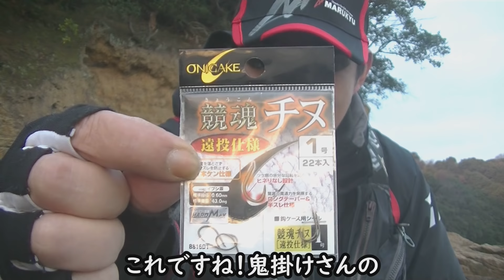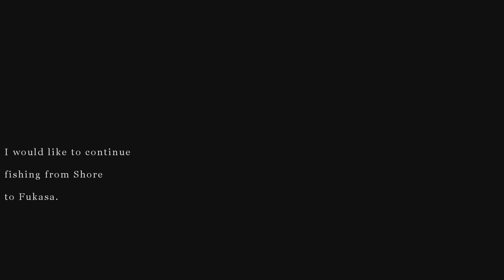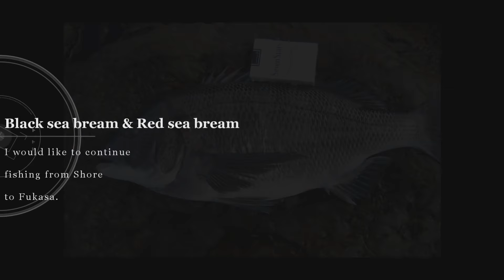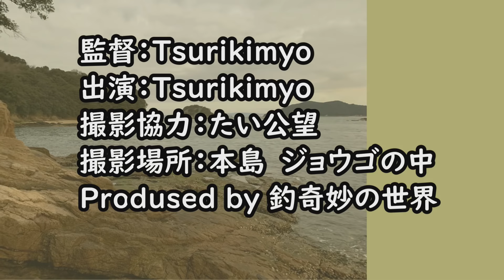寒チヌシーズン到来！コツを掴んで数釣りしよう♪in岡山県下津井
今回も岡山県の下津井沖へ「たい公望さん」から出撃してきました。寒チヌ
シーズンが本格化してきましたので、ちょっと真面目にチヌを狙っています。

寒チヌは、深い場所で流れが無い所を狙えって思われている方もいると思いますが、実はこの時期特有の海藻が生える岩盤際で良く釣れることがあります。季節的に個体数はそれほど多くないので、ある程度ポイントを攻めたら、順次狙う場所を変えると数が釣れることが多いと思います。

厳しい寒チヌシーズンですが、少しでも視聴者様のお役に立てれば幸いで御座います。

★撮影協力
【たい公望】

★編集元
【釣奇妙の世界】

【関連ブログ】
2020-第3回　チヌ釣り　岡山県　下津井沖　本島　ジョウゴの中
2019年2月1日（土）釣行編

ダイワ　銀狼王牙AGS-0.6号-53
ダイワ　トーナメント3000SH-LBD
ダイワ　ロッドクリップB
ダイワ　エサバッカンMW（J)
ダイワ　ヒシャクホルダー（J）
ダイワ　ロングキャスターDRY
ダイワ　磯センサーSS+Si 0.6号
ダイワ　ベガスティック タフ 遠投ロング(自立) 3B
ダイワ　アルポット
サンライン　 磯スペシャル ビジブルフリー
釣研　潮受ウキゴム
釣研　ふかせウキゴム 徳用 オレンジ
釣研　徳用 フカセからまん棒 オレンジ
ダイヤフィッシング ライン ハリス ボスメント 50m 1.5号
鬼掛　沈め探りグレ5号
マルシン漁具（DRAGON） シングル ロッドホルダー Ｌ
キャプテンスタッグ　アルミロールテーブル